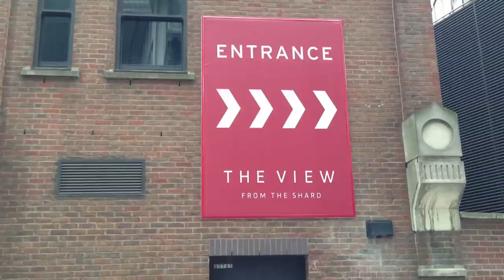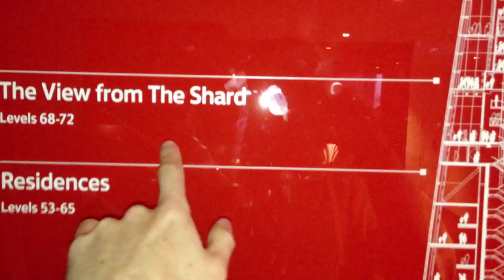Going Up The Shard - London (VLOG) | Spencer & Alex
Spencer & Alex go up to the top of the Shard in London, the tallest building in Western Europe.